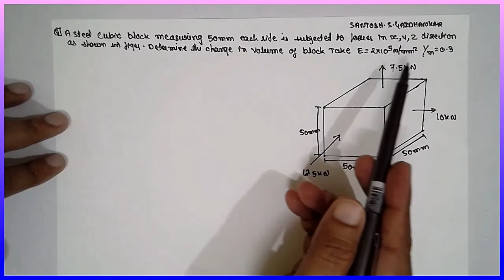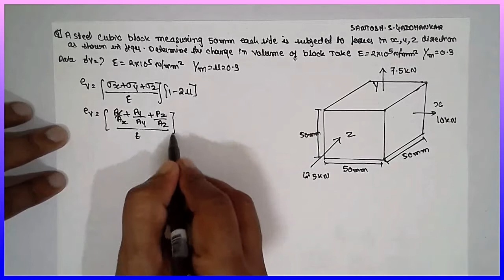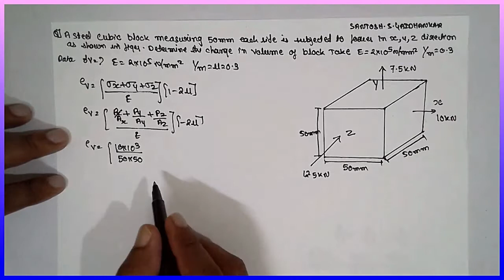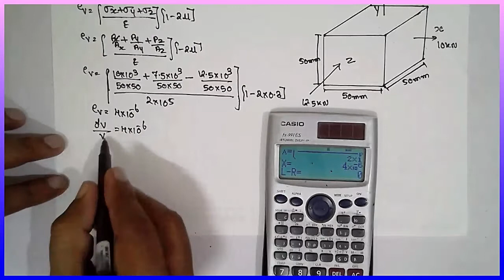Volumetric strain due to three mutually perpendicular stresses PROBLEM-1 M-1-C-2 SVIT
Volumetric strain due to three mutually perpendicular stresses